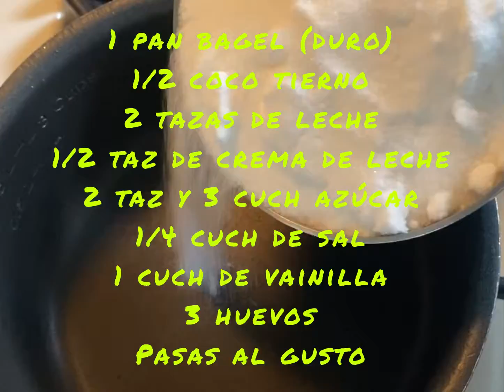PUDÍN DE PAN CON COCO/BUDÍN DE PAN/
Ingredientes
1 pan bagel
2 tazas de leche
3 huevos
1/2 taz se crema de leche
1 cucharadita de vainilla
1/4 cuch de sal
1/2 coco tierno
2 tazas +3 cuch de azúcar
Muchas gracias!!